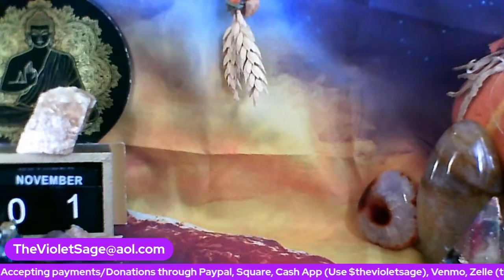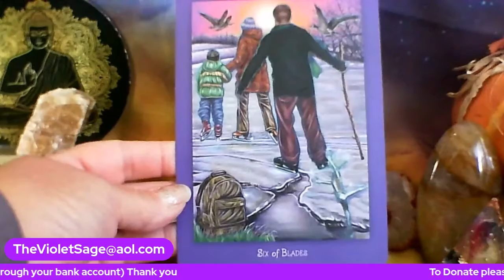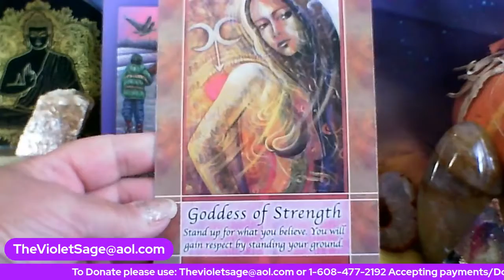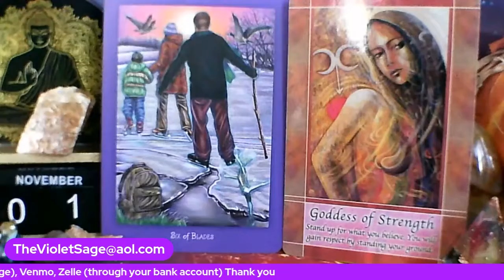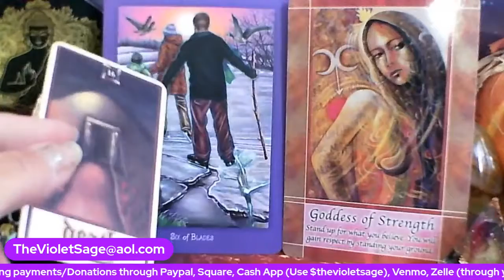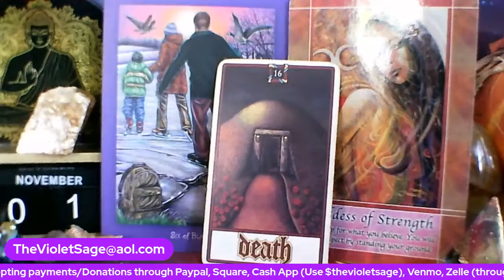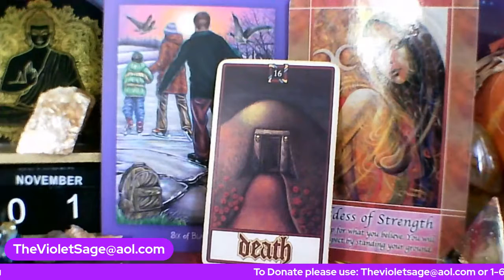LEO Horoscope for NOVEMBER 2021 "Choose Wisely" Psychic Readings By Jade The Violet Sage